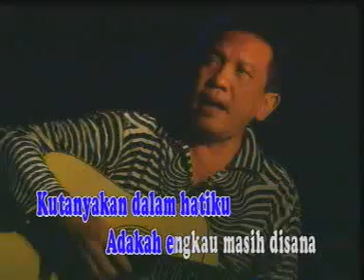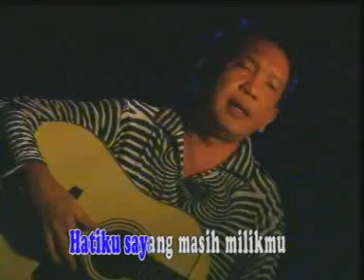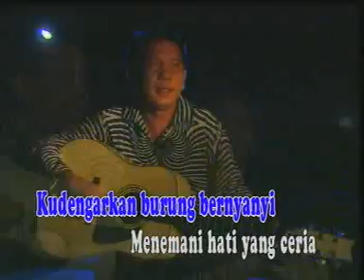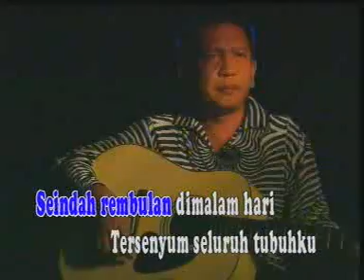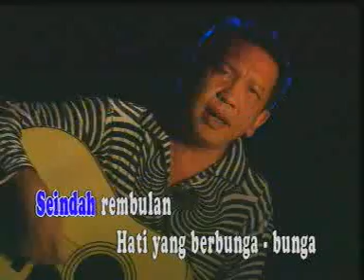Rinto Harahap - Seindah Rembulan [OFFICIAL]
SEINDAH REMBULAN - RINTO HARAHAP - [Karaoke Video]
Title : SEINDAH REMBULAN
Artist :  RINTO HARAHAP
Songwriter : RINTO HARAHAP
Album : A TRIBUTE RINTO HARAHAP